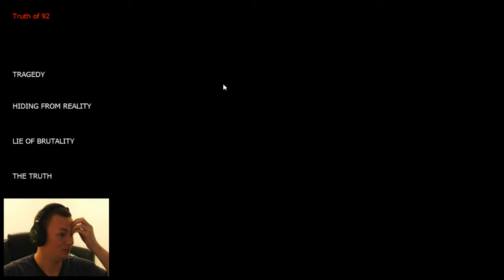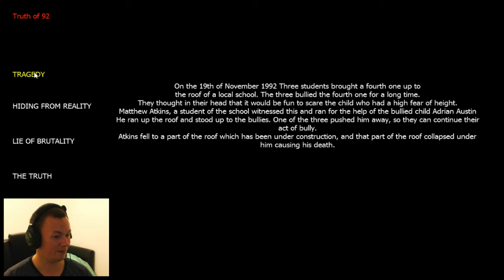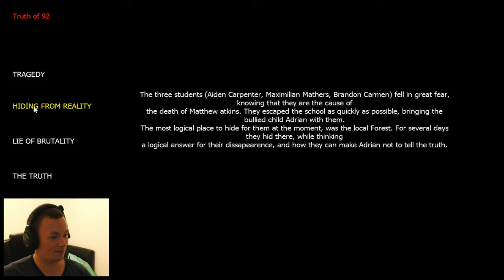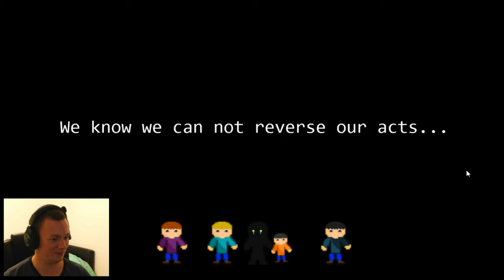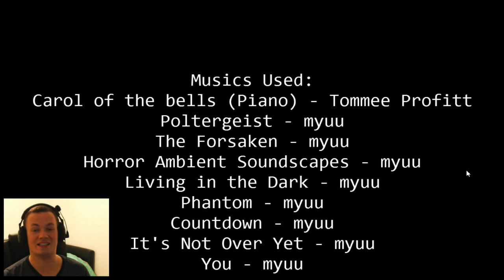NIghttime Shadows 3 Final (But is it Final?!)